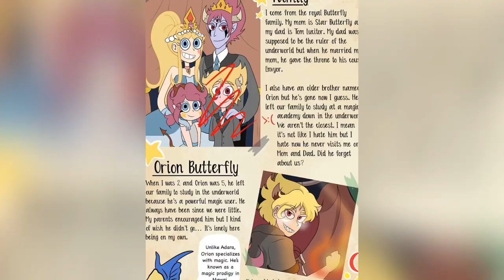Adara butterfly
Sorry it is short I try 😬